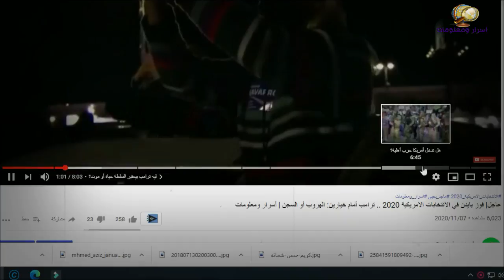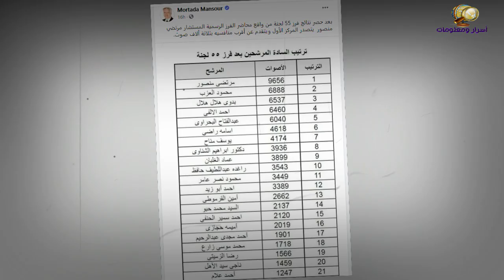أسرار ومعلومات | تقرير تاريخي عن مرتضى منصور اليوم .. 5 دروس قاسية من الخصوم والأصدقاء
في البداية عايز أقول إن اللهم لا شماتة.. لإننا كلنا بنغلط الفرق بس إن ستر ربنا اترفع عن ناس وناس تانية لاء.. علشان كده بأكد إن التقرير ده هدفه توثيق للي حصل .. إزاي حصل وإيه اللي جاي بعده؟ .. تقرير للتاريخ عن هزيمة مرتضى منصور في انتخابات ميت غمر .. هيكشف كواليس الساعات الأخيرة في الهزيمة ورد فعل مرتضى منصور، والجزء التاني من التقرير هتكلم فيه عن أخطاء مرتضى القاتلة اللي اتسببت في المشهد الدرامي ده.. وإن كنت أهلاوي أو زملكاوي، لازم تشوف التقرير ده لنهايته وعلشان أسهل عليكم بسبب طول الحلقة، هتلاقوا تحت في شريط الوقت تقسيم لمحتوى الحلقة علشان اللي حابب يقدم أو يأخر يبقى عارف هو واقف فين.. وقبل ما أبدأ عايز أقولكم مبتخلوش عليا باللايك والشير والاشتراك في القناة تشجيعا للمجهود اللي اتبذل يالا بينا نبدأ أنا ماجد يحيى وديه قناتكم أسرار ومعلومات.

00:00 مقدمة هامة
00:46 كواليس حصرية لهزيمة مرتضى منصور في الانتخابات
01:53 سر قلق مرتضى الشديد قبل الانتخابات
02:26 من صاحب الضربة القاضية لمرتضى في الانتخابات
03:24 أول رد فعل لمرتضى منصور بعد نتيجة الانتخابات
04:39 أخطاء مرتضى الكبرى: أولًا من يحارب الجميع يخسر
05:17 ثانيا: خلي أصدقاءك قريبين، وأعداءك أقرب
06:28 ثالثا: الأعراض مصانة فأحذرها
07:12 رابعا: الحصانة لا تدوم
08:01 خامسا: العدو الوهمي أخطر من العدو الحقيقي
08:22 الخلاصة
08:35 خاتمة